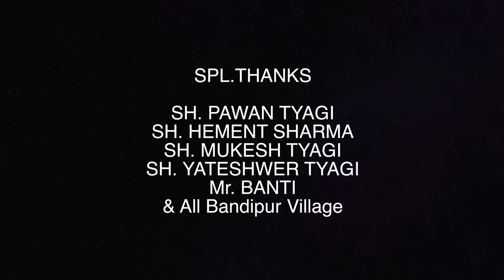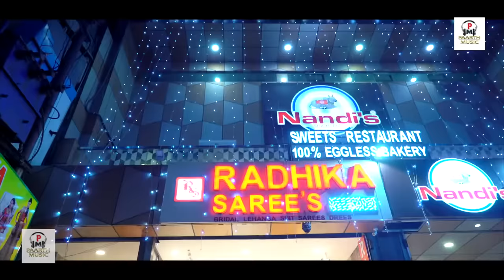ISHQ ROG इश्क़ रोग - Haryanvi Movie | Pratap Dhama | Kavita Joshi | Paarth Music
PAARTH MUSIC PRESENTS LATEST NEW HARYANVI MOVIE 2023  🌍 🎵 “ ISHQ ROG इश्क़ रोग 🎶 🎬 THE NEW HARYANVI FILM FEAT BY “ PRATAP DHAMA | KAVITA JOSHI | MONU DHAKAD ” 🔖 THE VIDEO OF THE NEW HARYANVI MOVIE IS CONCEPT BY “ PRADEEP SONU ”🎥

🎬🎧 Movie Credits

🔵 Movie : ISHQ ROG इश्क़ रोग
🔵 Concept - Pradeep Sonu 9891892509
🔵 Story - Mukesh Tomer
🔵 Singer - Tarun Panchal - Mahi Panchal - Reshma
🔵 Sound Dubbing - Rajlaxmi Studio
🔵 Recordist - Deepak Bhardwaj
🔵 Lyrics - Ajmer Balambhaiya - Tarun Panchal
🔵 Makeup - Rajesh Lathore - Amit Kumar
🔵 Song Edit - Harish Chandra
🔵 Assistant Director - Vivek Sharma
🔵 Production Controller - Monu Dhankad
🔵 Spot Boy - Gaurav
🔵 Catters - Modi {halwai} - Yogender
🔵 DOP - Edit & Direted by - Deepak Bhardwaj
🔵 Producer - sh. Chandrawati devi {paarth music}
🔵 Special Thanks - Uttar Kumar {dhakad chhora} - Pawan Sehlot - Sandeep Sehlot- Vikas - Pawan Tyagi - Hemant Sharma - Mukesh Tyagi - Yateshwar Tyagi - Banti & Bandipur Village

🔵 Used Music - Master of War Mr. Epic Music Station

🔵 Channel Managed : HiFi Digital

uttar kumar new movie 2020
mannu ki film
uttar kumar ki movie
haryanvi movie
uttar kumar movie
dhakad chhora
uttar kumar ki new movie
dhakad chora movie
mannu ki movie
uttam kumar ki movie
uttar kumar ki nai movie
dhaakad chhora ki film
haryanvi film
mannu ki picture
uttar kumar
dhakad chora ki movie
dhakad chhora new movie
manoj ki film
haryana movie
haryanvi movies haryanavi 2020
ishq rog
uttar kumar new movie 2019
new movie
dhaakad chhora ki movie
movie
धाकड़ छोरा की फिल्म
joda thath ka uttar kumar movie part 2
uttar kumar ki nayi movie
dehati movie
mohit ki film
dhakad chora film
kavita joshi
uttar kumar new movie 2021
love story movie
uttar kumar movies
उत्तर कुमार की नई मूवी
मन्नू की फिल्म
manu movie
dhakad chhora ki film
uttam kumar full movie
joda thaat ka
uttam kumar ki new movie
uttar kumar ki picture
film
south movie
उत्तर कुमार की फिल्म
rajlaxmi
धाकड़ छोरा
ishq movie
pratap kumar movies
उत्तर कुमार की मूवी
haryanvi song
uttam kumar ki nai movie
dhaakad chhora ki nai movie
uttar kumar ki nai film
kavita joshi movies
uttar kumar all movie
manoj ki movie
हरियाणवी फिल्म
uttam kumar ki film
mannu ki nai movie
uttam kumar movie
haryanvi picture
uttam kumar new movie
dhakad chora ki picture
joda thaat ka part 2
हरियाणवी मूवी
mannu ki new movie
hindi movie
uttar kumar ki new film
dhaakad chhora ki picture
rajlaxmi channel
dhakad chhora picture
mannu ki nayi movie
dehati film
rog
dhakad chhora ki movie
vikas ki bahu
dhaakad chhora ki nai film
pratap dhama new movie 2020
haryana film
new movies 2020
manoj ki picture
new haryanvi movie
dharam sankat part 2
joda thaat ka part 3
mannu ki nai film
gajab
haryana picture
धाकड़ छोरा की मूवी
rajpal movie uttar kumar
dhakad chhora film
kavita joshi new song 2019
mannu
dakad chora new movies
dhaakad chhora
dhaakad chhora film
mohit ki movie
uttar kumar new movie 2022
ishq rog movie

Thanks Everyone for Watching Our New Latest Haryanvi Movie Haryanavi 2023. We Will Provide Best Haryanvi Film Of All Time.